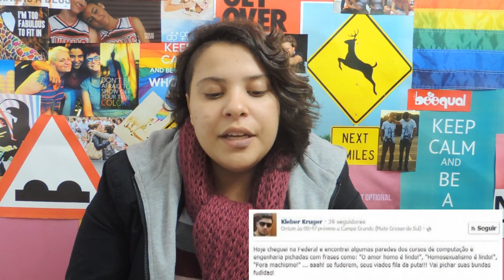PROFESSOR HOMOFÓBICO DA UFMS - Bee Comenta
Curta nossa página no Facebook:
O Bee Comenta é o novo quadro do Canal das Bee onde serão comentados temas atuais e notícias fresquinhas sobre o universo LGBT.

Conheça mais sobre Alan Turing, o "pai" da ciência da computação e da inteligência artificial:
Vinheta feita por Matheus Rasera Garagorry.
Música "Requiem for a Fish" de The Freak Fandango Orchestra.

Canal das Bee - Um grupo colaborativo.